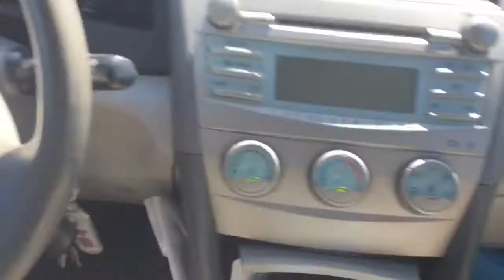MEXICO TRIP/ VLOG🇮🇹